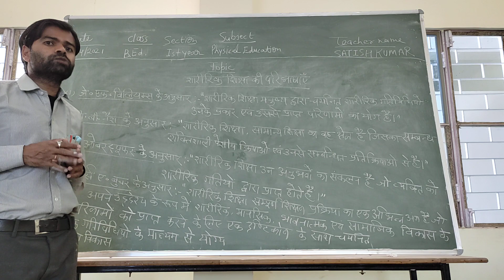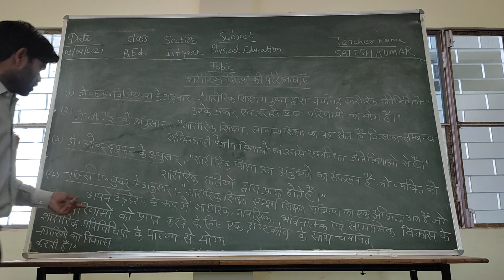B.Ed 1 physical education